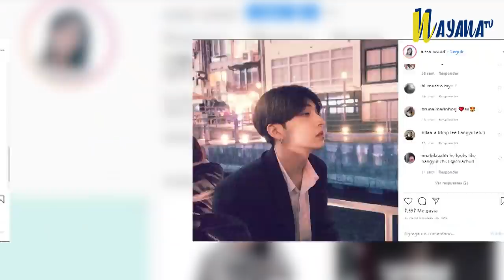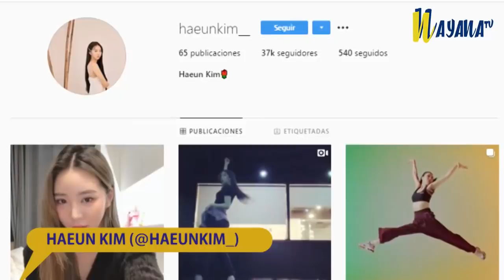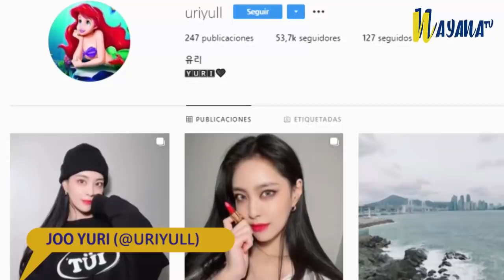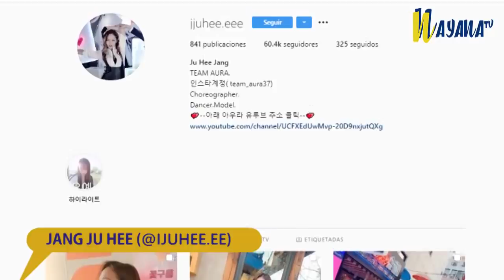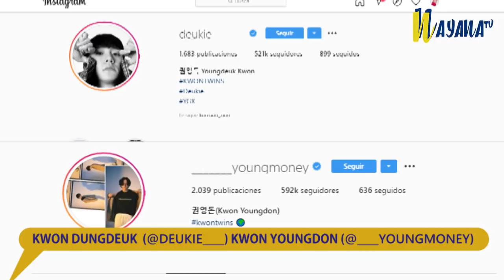7 BAILARINES DE RESPALDO QUE SE ROBARON EL SHOW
Estos bailarines de respaldo de las estrellas del kpop terminaron llamando la atención de los internautas al punto de volverse famosos.